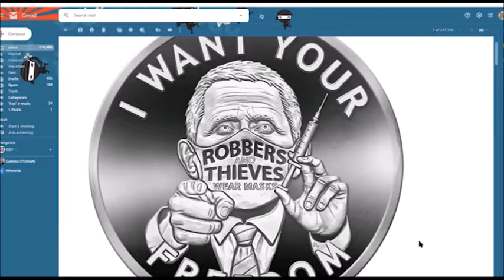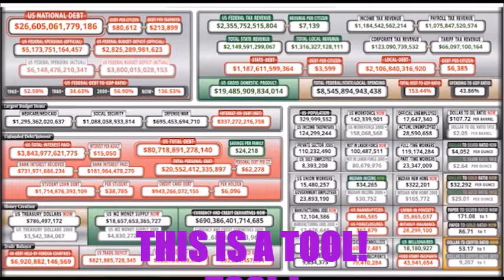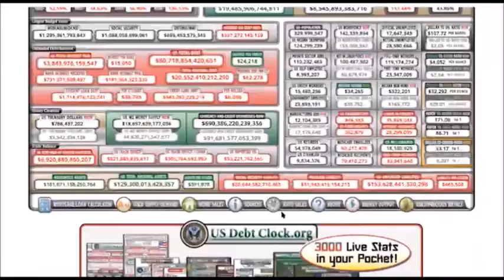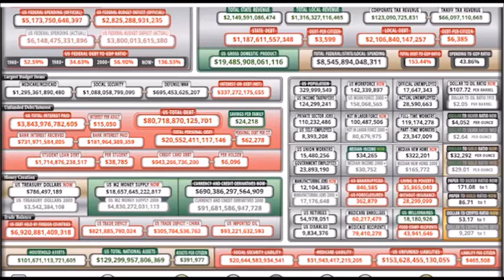GRATEFUL DEAD -- SHAKEDOWN STREET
THE DISCO DEAD

SHAKEDOWN STREET RESIDES IN EVERY TOWN NEAR THE BANKS AND GOVERNMENT BUILDINGS AND CHURCHES,

DO YOU BELIEVE IN COINCIDENCES?